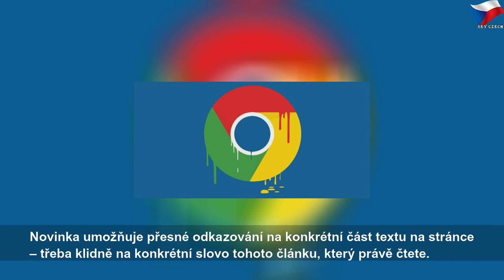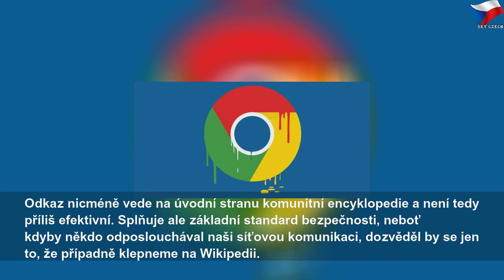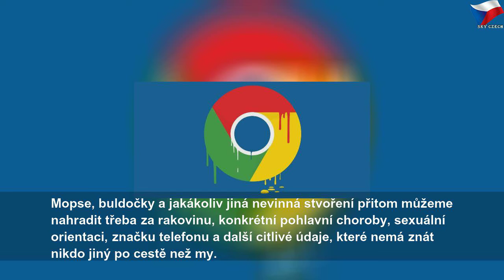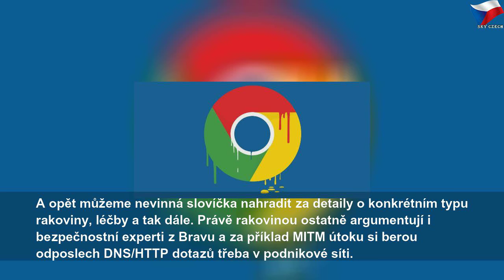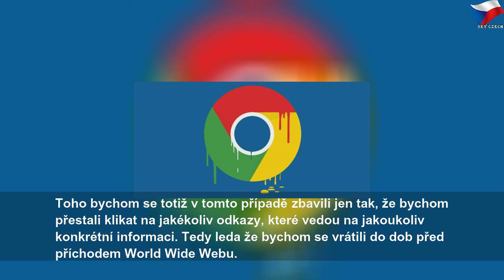Chrome se naučí dokonale odkazovat. Jeho odpůrci bijí na poplach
pondělí 24. února 2020
Chrome se naučí dokonale odkazovat. Jeho odpůrci bijí na poplach | Sky Czech